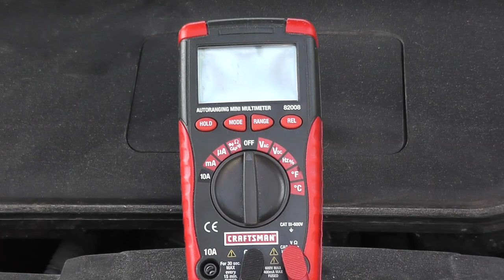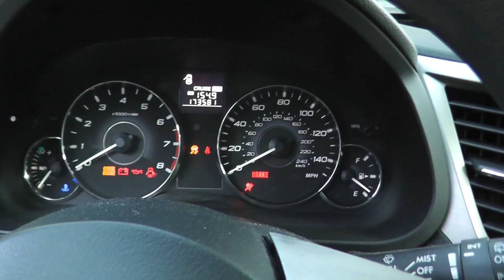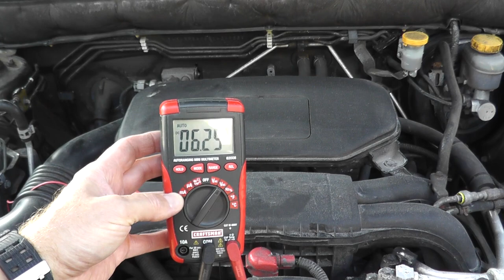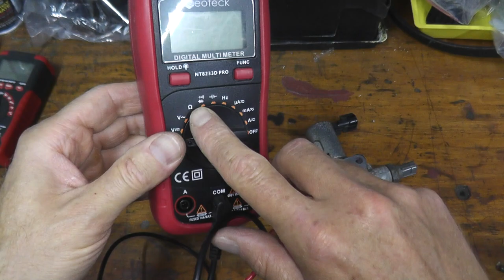Subaru P0026 P0076 P0077 Variable Valve Timing VVT Solenoid Testing and Replacement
Today we're looking at Subaru's Variable Valve Timing (VVT) Solenoid. P0026, P0076 and P0077 deals with bank 1; which is the right hand side or passenger side of the engine. We will deal with the driver's side in the next episode.

This Subaru spool valve, or oil switching solenoid valve as it is commonly called, controls the variable valve lift. The system optimizes the intake valve lift by switching between the low lift cam and the high lift cam according to the engine speed. The amount of intake valve lift is varied by controlling an oil switching solenoid valve according to signals from the ECM.

A faulty VVT control solenoid can inhibit improper idling, engine hesitation and pinging under acceleration. The part number for the solenoid is Subaru 10921AA040. This part number applies for many years and models. However, check the specs for your specific vehicle.

P0026 - Intake Valve Control Solenoid Circuit Range/Performance Bank 1
P0076 - Intake Valve Control Solenoid Circuit Low Bank 1
P0077 - Intake Valve Control Solenoid Circuit High Bank 1

►► Tools:
Safety Glasses
Digital Multi-Meter
Alligator Clips
Ratchet Set

Note:
Any attempt to repair automotive parts and/or systems carries risk of personal injury. Always adhere and follow safe practices when working on vehicles. Such as, safety glasses, jack stands, no loose clothing, etc. No guarantee or warranty is implied. Use the information in this video at your own risk. Carsntoys is a member of the Amazon Influencer Program.